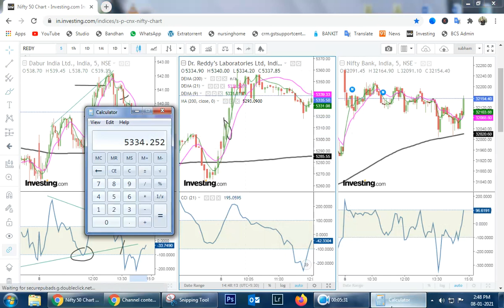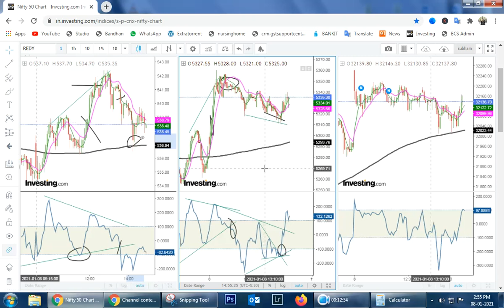DABUR INDIA, DRREDDY AND BANKNIFTY ALL INTRATRADING WITH MOVING AVERAGE STRATEGY IN HINDI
THIS CHANNEL IS MADE FOR ALL TYPES OF VIDEOS LIKE STOCK MARKET VIEW, TECHNICAL RELATED VIEWS AND MY LIFE. I AM ALWAYS TRYING TO FINDOUT THE EASY TRADING STYLE WHERE IT IS FOR INTRA OR POSITIONAL OR FOR LONG TERM. TIME IS THE BIG THING FOR EVERY TRADER FOR EVERY TRADE ALSO.

IF YOU DO NOT JUDGE THE TIME THEN IT WILL SHOW YOU THE RESULT ON YOUR INVESTMENT, I CAN SUGGEST YOU IF U ASK ANY QUIRES ON COMMENT BOX. AS PER ME DO NOT DEPEND ANY ANALYST OR MAY BE THE PAID ANALYST ALSO FOR ANY SUCH TYPE OF CALLS. THEY ALSO RUNNING THE BUSINESS IF YOU THINK PROPERLY. TIME IS THE MONEY IF..